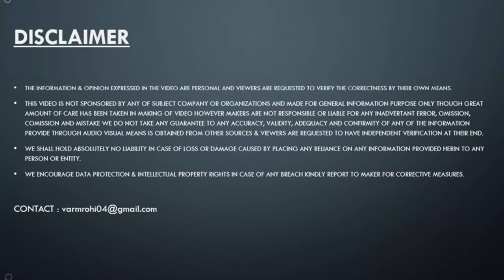Start your own business with Tata Magic ! 2023 TATA Magic Business Proposition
Tata Motors, India’s largest commercial vehicle manufacturer, today set new benchmarks in India’s rapidly growing pickup segment with the launch of the Yodha 2.0, Intra V20 bi-fuel and Intra V50. These rugged and tough pickups come with bold new designs and offer the highest load-carrying capacity, most considerable deck length, and most extended range and are equipped with several modern features essential for a safe and comfortable drive.

*To Share Any of Your Car Ownership Experiences in Bengaluru Kindly Fill in your Details